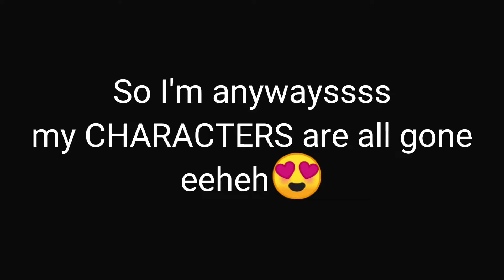Hello! im back😍😍😍😍